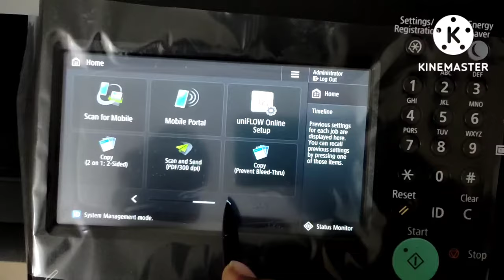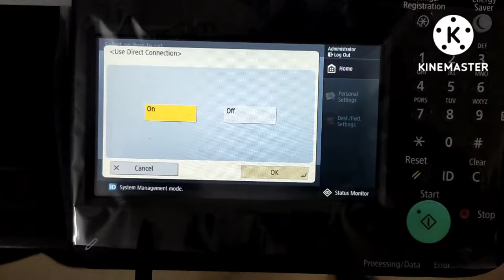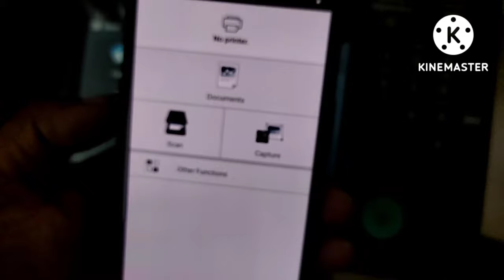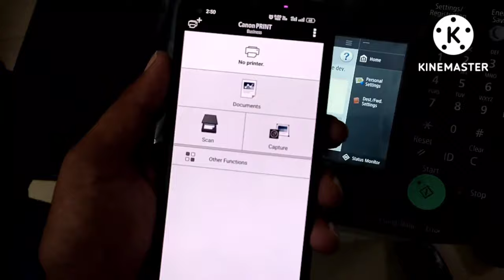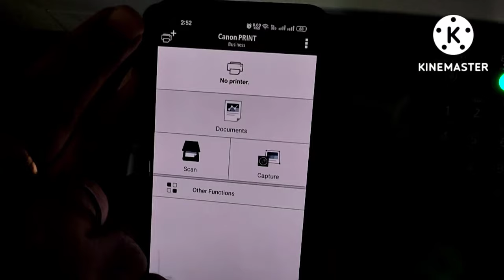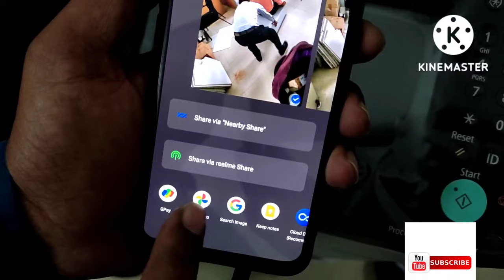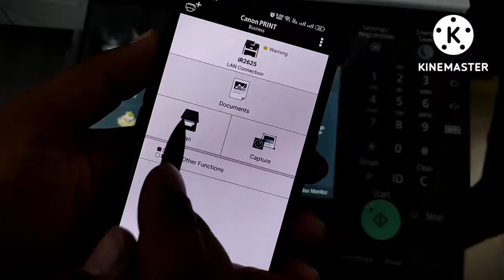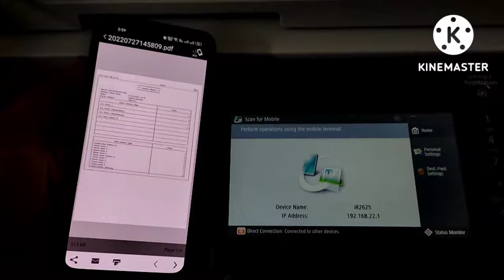Mobile to print and scan canon iR-2625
dosto maine es video mai bataya hai ki mobile se print kese nikalna hai

without network

1. wifi setting

2.U.S.B से print scan  setting

3. Colour machine gradation

4.Change Drum unit Canon iR-2002/2004/2006/2206 models

5. Divece and printer setting

6,  wifi setting Canon ir-2425